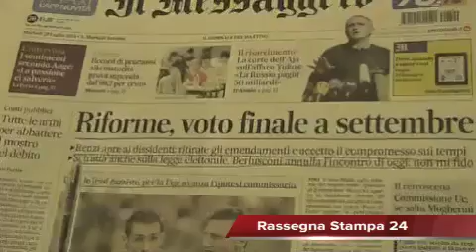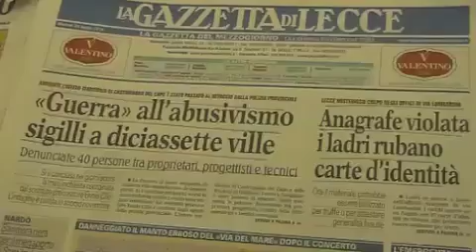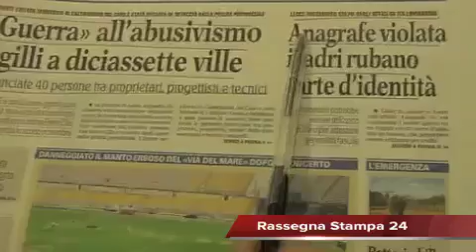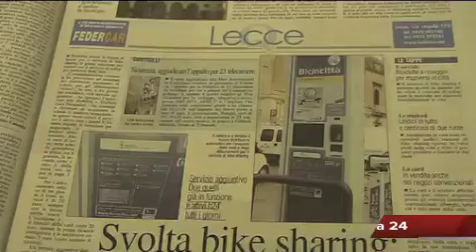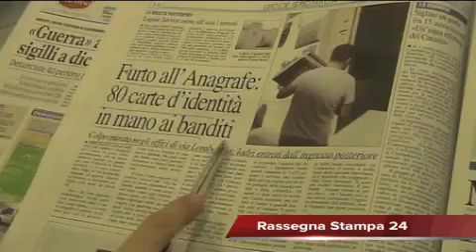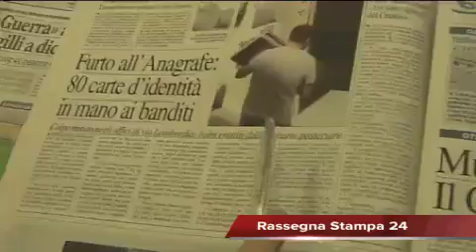Leccenews24 Notizie dal Salento in tempo reale: Rassegna Stampa 29 Luglio 2014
Politica, Italia - Riforme: voto finale previsto a settembre; si tratta sulla legge elettorale, annullato l'incontro Renzi-Berlusconi. Cronaca, Salento - Abusivismo, a Santa Maria di Leuca sequestrate 17 ville. Calcio, Lecce - Davide Moscardelli giocherà nei giallorossi; e la società si assicura anche Carrozza